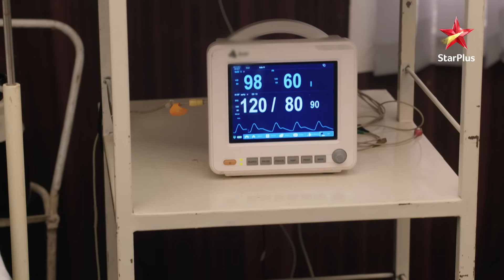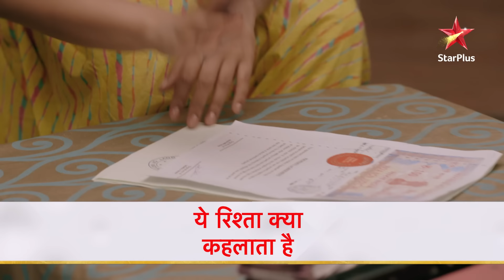Kya Sirat bacha पाएगी apni nani ki जान? | Yeh Rishta - Naira Kartik Ka